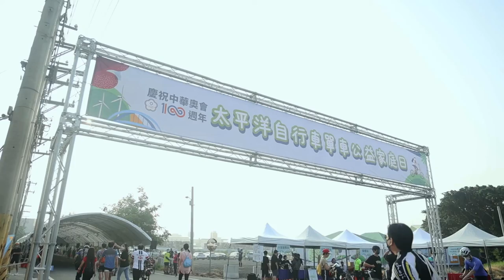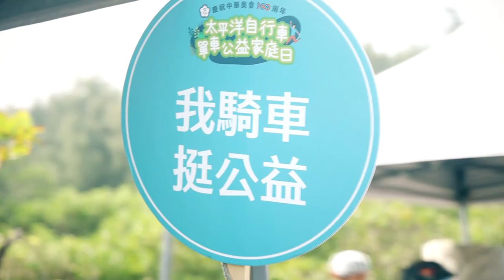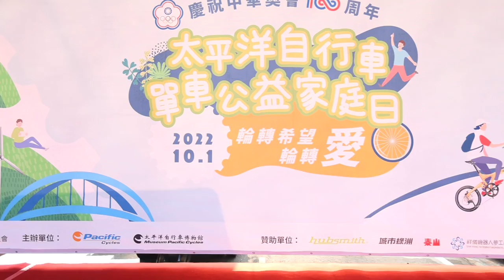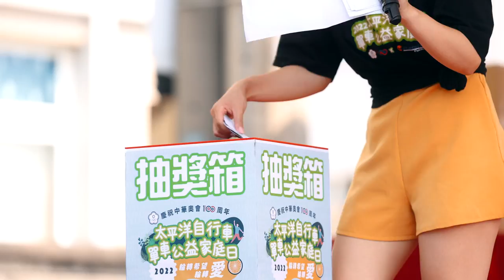2022 太平洋自行車單車公益家庭日